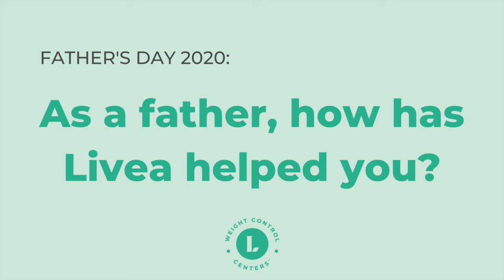Father's Day Message From Livea Client Eric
Minnetonka Livea client Eric shares how Livea helped him as a father.